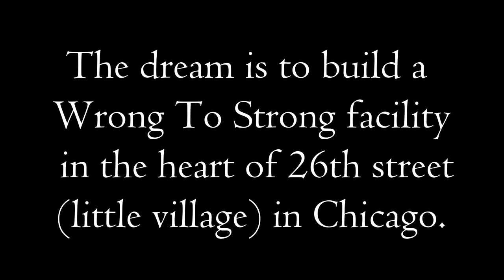Prisoner transport how it change my life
Prisoner transport is risky due to the fact that dangerous inmates are temporarily introduced into a public environment. Specially-designed prisoner transport vehicles are used to fulfill security requirements. Many inmates see this time as an opportunity to escape.

The U.S. Marshals' Justice Prisoner and Alien Transportation System manages the coordination, scheduling and secure handling of prisoners in federal custody, transporting them to detention facilities, courts and correctional institutions via a network of aircraft, buses, vans and cars.

Micah 7:18-20
New International Version
18 Who is a God like you,
    who pardons sin and forgives the transgression
    of the remnant of his inheritance?
You do not stay angry forever
    but delight to show mercy.
19 You will again have compassion on us;
    you will tread our sins underfoot
    and hurl all our iniquities into the depths of the sea.
20 You will be faithful to Jacob,
    and show love to Abraham,
as you pledged on oath to our ancestors
    in days long ago.